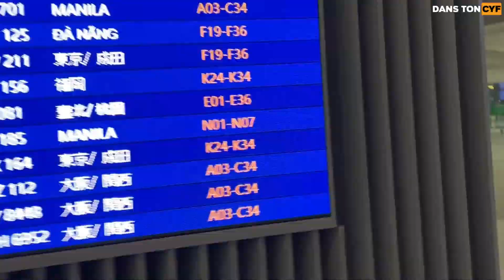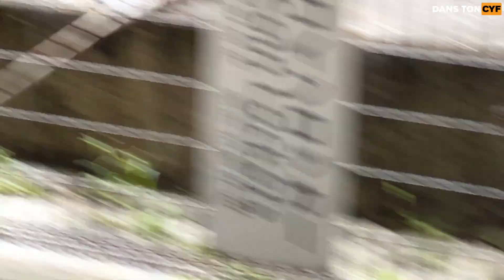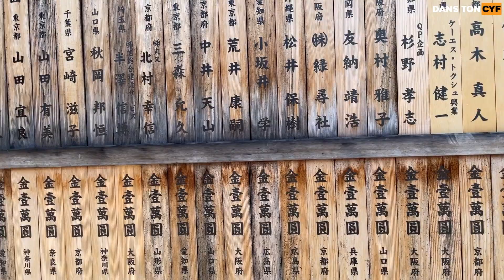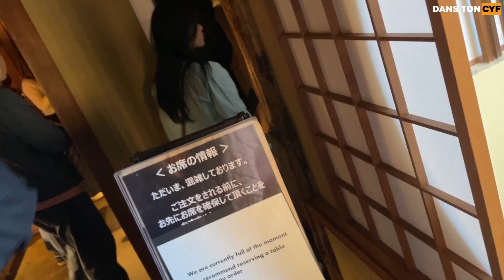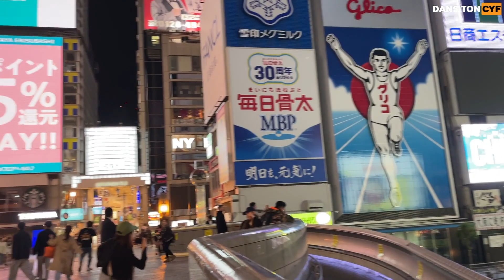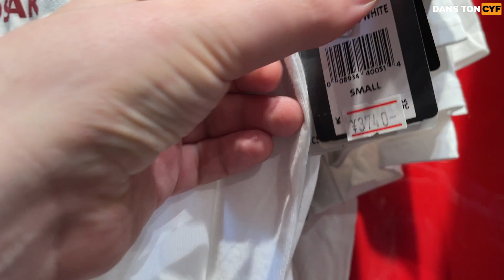DTC 04 - OSAKA & KYOTO (UNIVERSAL STUDIO, MARIO LAND, HARD ROCK CAFE etc...)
Premier épisode de DANS TON CYF !

Des VLOGs, des discussions de comptoir, on referait bien le monde dans ton cyf.

Deuxième fois au Japon et OUI ! Cette nouvelle visite m'a enfin réconcilié avec le pays. Osaka et Kyoto ont tellement à offrir c'est un réel plaisir d'avoir passé un weekend là-bas. !